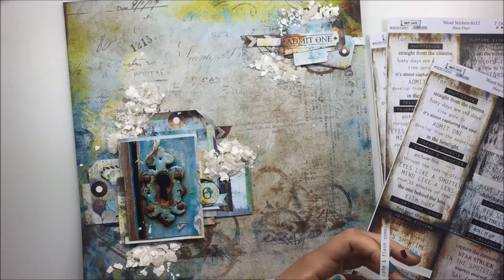Calm and dream for Mixed media Place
Archivak ink Jet Black

Artiste : __url_artiste__